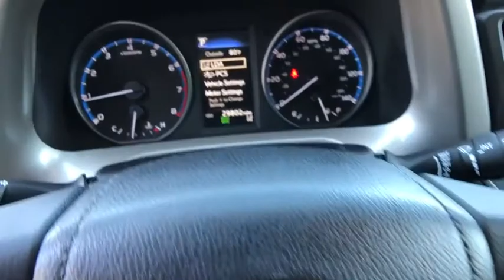2018 Toyota RAV4 Reno, Carson City, Northern Nevada, Roseville, Sparks, NV JW793444P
Used  2018 Toyota RAV4 available in Reno, Nevada at Lithia Volkswagen Reno. Servicing the Carson City, Northern Nevada, Roseville, Sparks, NV area.
2018 Toyota RAV4 XLE AWD - Stock#: JW793444P - VIN#: 2T3RFREV4JW793444

CARFAX 1-Owner. XLE trim. Sunroof CD Player Bluetooth Lane Keeping Assist Dual Zone A/C All Wheel Drive Alloy Wheels iPod/MP3 Input Back-Up Camera. CLICK ME! KEY FEATURES INCLUDE: Sunroof All Wheel Drive Back-Up Camera iPod/MP3 Input Bluetooth CD Player Aluminum Wheels Dual Zone A/C Lane Keeping Assist. Rear Spoiler MP3 Player Keyless Entry Remote Trunk Release Privacy Glass. EXPERTS REPORT: Its 4-cylinder engine delivers decent power with good fuel economy and it has enough ground clearance to tackle most snow and light off-road situations. -KBB.com. Great Gas Mileage: 28 MPG Hwy. BUY WITH CONFIDENCE: CARFAX 1-Owner OUR OFFERINGS: Lithia Volkswagen of Reno sells new and used cars trucks and SUVs near Sparks and Carson City Nevada. We offer easy financing options and best in market no haggle pricing for an easy and transparent purchase experience. Our sales team is open seven days a week to help you. Just a few miles south of I-80 and downtown Sparks we are located at 7063 South Virginia Street in Reno. All prices are plus tax license smog and fees. Plus any applicable finance charges. All vehicles subject to prior sale.